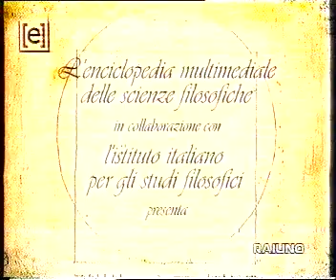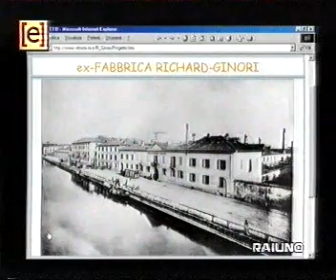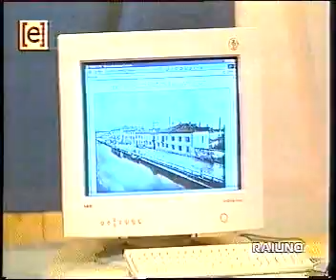Beni Culturali e Citta RAI Educational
IL filmato propone un Educational del 2000 con Massimiliano Fuksas  noto Architetto, egli disserta e discute sul tema "Beni culturali e Città". Partecipano gli studenti del Liceo Vittorini di Milano. Buona visione